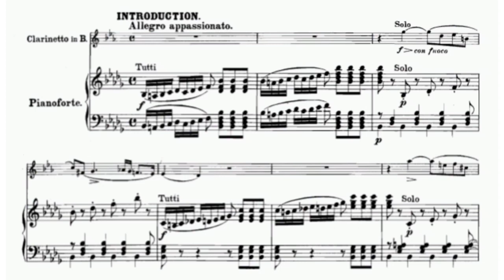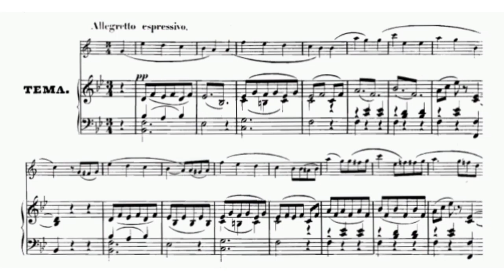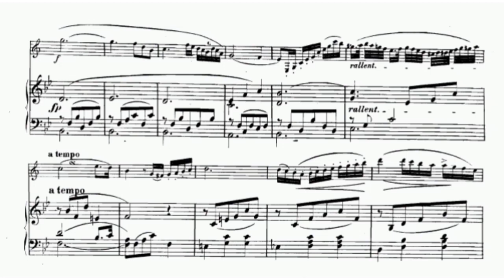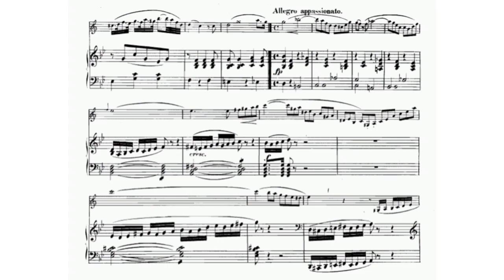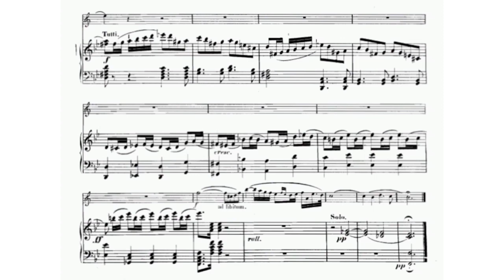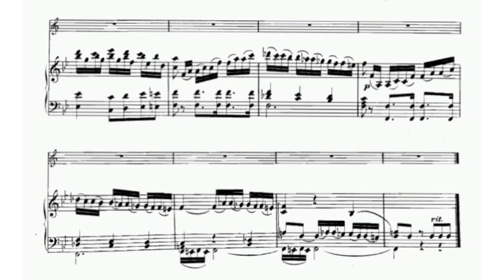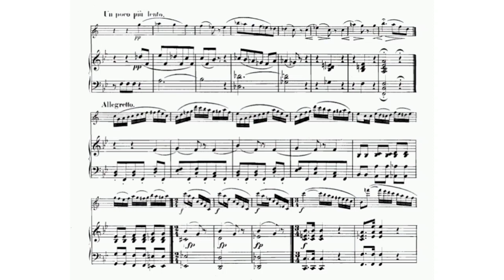Ferdinand David - Introduction and Variations on a theme of Schubert Op. 8 (VIDEO REQUEST)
Born in the same house in Hamburg where Felix Mendelssohn had been born the previous year, David was raised Jewish but later converted to Protestant Christianity. David was a pupil of Louis Spohr and Moritz Hauptmann from 1823 to 1824 and in 1826 became a violinist at Königstädtischen Theater in Berlin. In 1829 he was the first violinist of the string quartet of Baron Carl Gotthard von Liphardt (father of Karl Eduard von Liphart) in Dorpat, and he undertook concert tours in Riga, Saint Petersburg and Moscow. In 1835 he became concertmaster (Konzertmeister) at the Gewandhaus in Leipzig working with Mendelssohn. David returned to Dorpat to marry Liphardt's daughter Sophie. In 1843 David became the first professor of violin (Violinlehrer) at the newly founded Leipziger Konservatorium für Musik. David worked closely with Mendelssohn, providing technical advice during the preparation of the latter's Violin Concerto in E minor. He was also the soloist in the premiere of the work in 1845, and, with Clara Schumann, played the official premiere of Schumann's first violin sonata in Leipzig in March 1852. After Mendelssohn's sudden death, David was assigned Kapellmeister of the Gewandhaus Orchestra, a duty he fulfilled 1841–1842 and 1852–1854. He died suddenly in 1873, aged 63, while on a mountain excursion with his children, near Klosters in the Graubünden (Grisons) area of Switzerland. David's own compositions number about 50 opuses. They include 12 "theme and variations" pieces for violin and orchestra, five violin concertos, a string sextet, concertinos for violin, bassoon, clarinet, trombone and orchestra, and a number of lieder. Supposedly he also wrote two symphonies and an opera (Hans Wacht, 1852), but these seem not to have been preserved. David's most played piece today is his Concertino for Trombone and Orchestra, Op. 4. This piece is very often used as the obligatory piece for trombonists auditioning for symphony orchestras around the world.

(AllMusic)

Original sheet music (Breitkopf und Härtel, 1899)